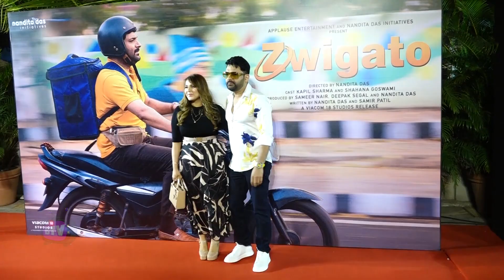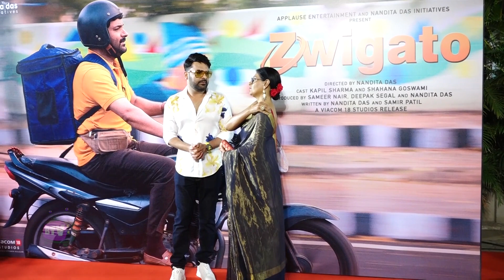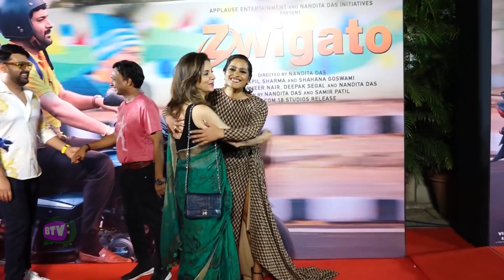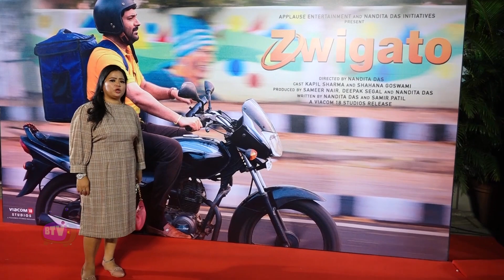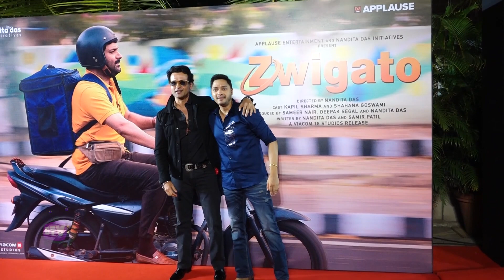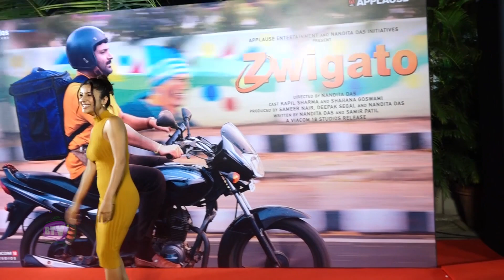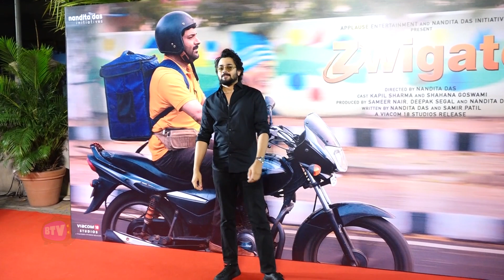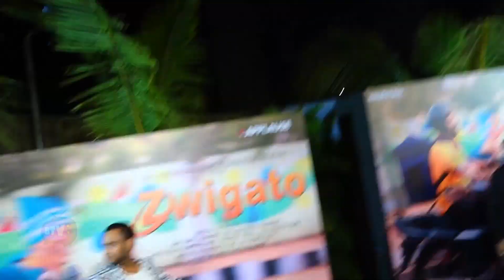Zwigato Grand Premiere | Kapil Sharma Ginni | Suniel Shetty Ameesha Patel & More